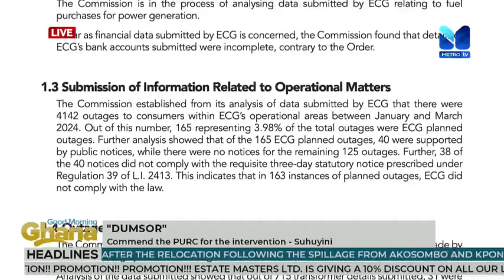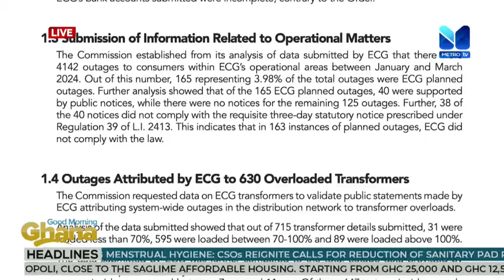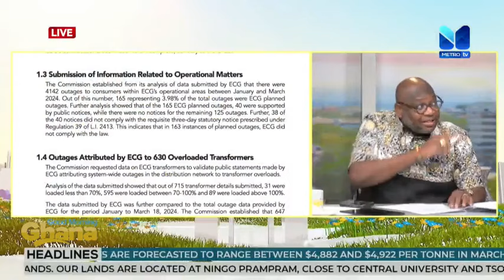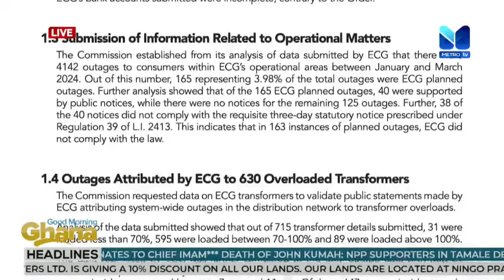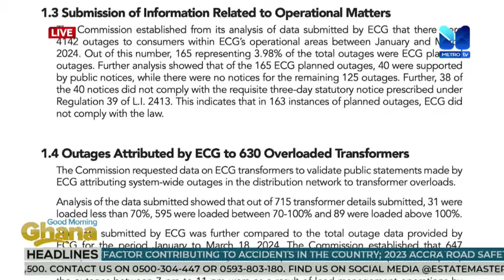[Dumsor] Under NDC, we had dumkraa - Haruna Mohammed argues in a hot debate 🔥🔥🔥